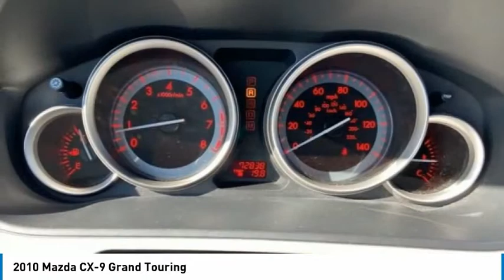2010 Mazda CX-9 NT4239A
2010 Mazda CX-9 Grand Touring

Recent Arrival! 2010 Mazda CX-9 Grand Touring Copper Red Mica **AWD/ALL WHEEL DRIVE**, **BLUETOOTH**, **BACK-UP CAMERA**, **SUNROOF**, **LEATHER**, **HEATED SEATS**, **BUCKET SEATS**, **POWER SEATS**, **ALLOY WHEELS**, **REMOTE KEYLESS ENTRY**, **STEERING WHEEL AUDIO CONTROLS**, **AUTOMATIC**, **POWER WINDOWS**, **POWER LOCKS**, **REMAINDER OF FACTORY WARRANTY**, **MANAGER SPECIAL- PRICE NOT A MISPRINT- THIS MONTH ONLY!!**, **WE DELIVER ANYWHERE**, **LOCAL TRADE-IN NEVER A RENTAL!**, **BEST COLOR FOR RESALE**, **SMOKE FREE**, **GOOD GAS MILEAGE**, AWD. Odometer is 55887 miles below market average!Since our humble beginnings, we here at Sam Leman Toyota Bloomington have dedicated ourselves to a single goal: We strive to make your dealership experience the best one of your life. We accomplish this through our extensive inventory, dedicated staff, and a streamlined car buying process. When you come to our dealership, you can expect outstanding customer service from the second you walk in the door to the second you leave. We know what it s like to need a new car. We re all car owners, and want all of our customers to have the car of their dreams as well. So, we aim to provide all our neighbors in the Bloomington, Decatur, and Peoria areas the service they deserve.